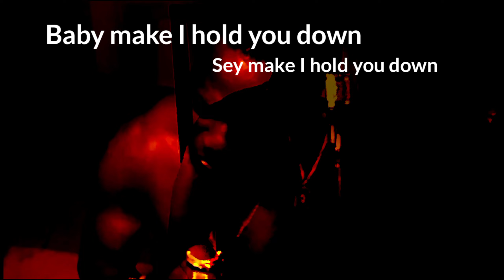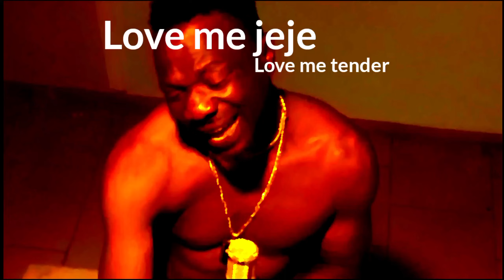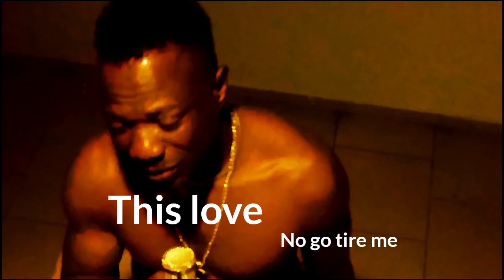NO VIBE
An Afrobeat flavour with a simple title 'No vibes' from an upcoming Nigerian artist. Let's share love